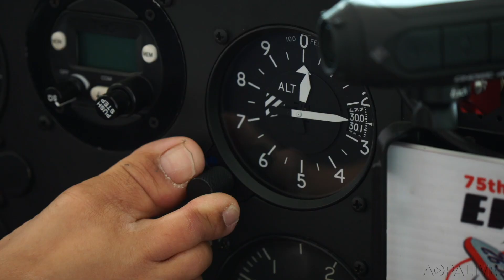Armless Pilot Celebrates ADA Anniversary in Flight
Pilot Jessica Cox went flying with retired Sen. Tom Harkin (D-Iowa) to celebrate the 30th anniversary of the Americans with Disabilities Act.